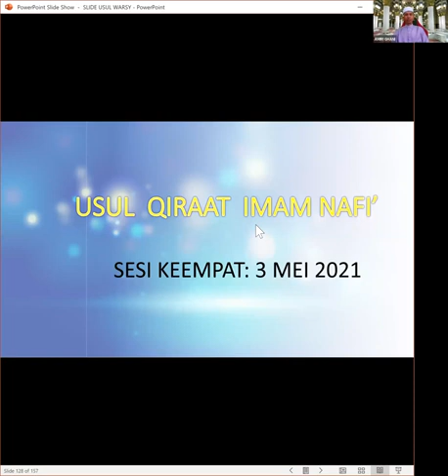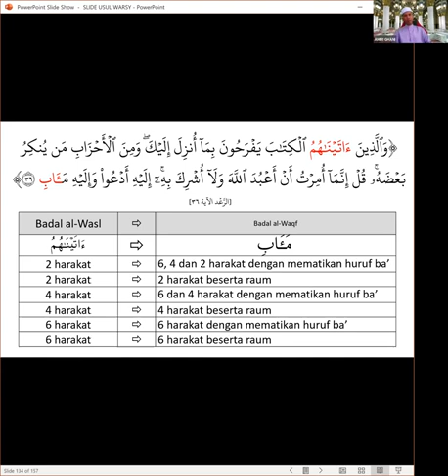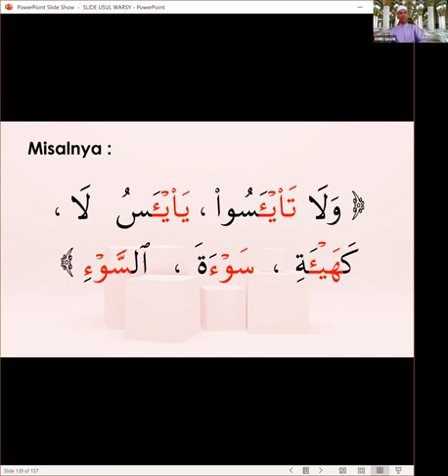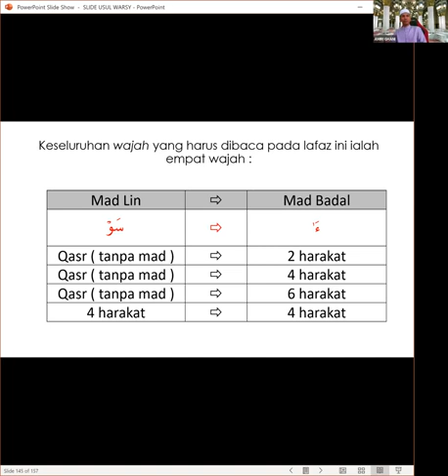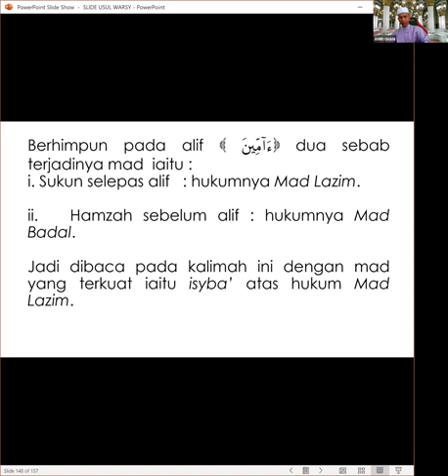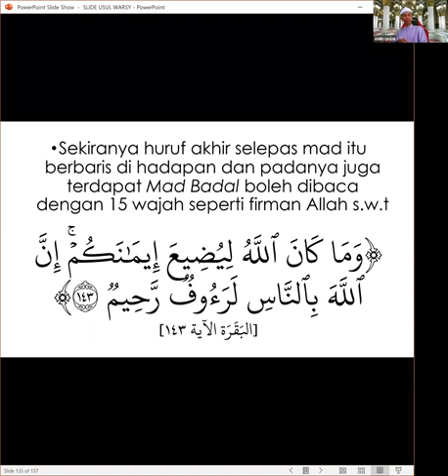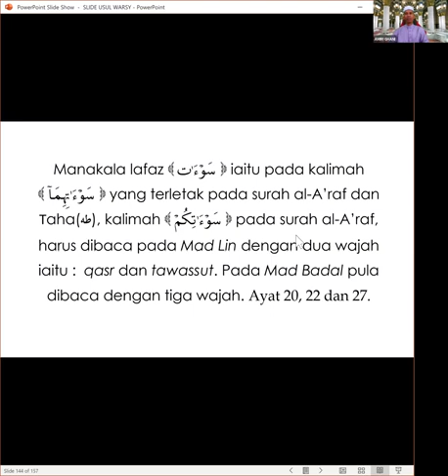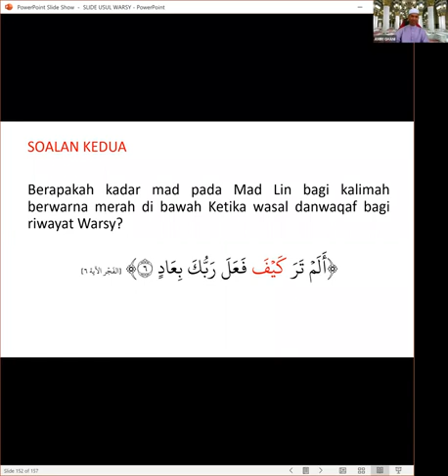Metodologi Usul Qiraat 10 - Riwayah Warsy (Siri 4)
Metodologi  Usul Qiraat 10
Riwayah Warsy  Siri 4
bersama Ustaz Amiri Ghani